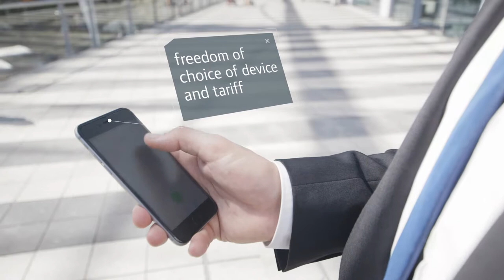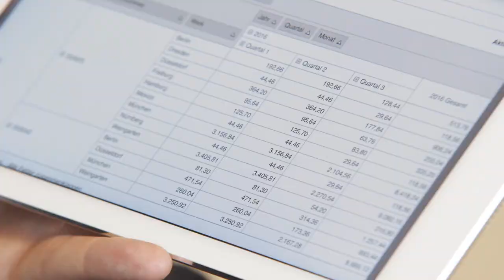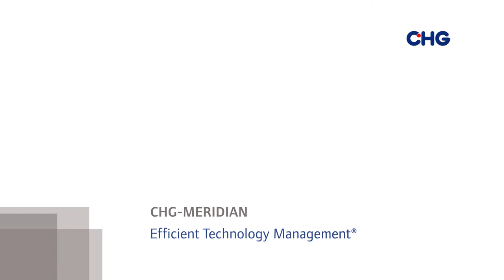Enterprise Mobility Solutions I CHG-MERIDIAN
The workplace to the future is mobile. Employees should be able to work wherever they want to, or wherever they currently are - whether on the road, abroad, at home, or using flexible Workspace solutions within the Company. But security is also crucial to anyone wanting to make effective use of the freedom provided by mobile working. That's why CHG-MERIDIAN's Enterprise Mobility Solutions focuses on providing access to the mobile working world that is not only unlimited, but also secure.